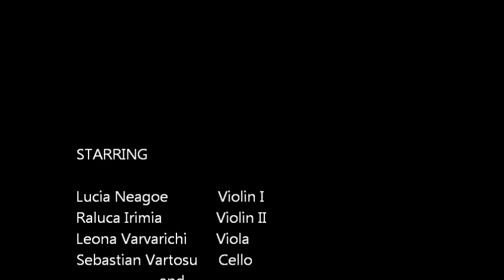Gaudeamus meets Guitar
Tavolaro Milonga nr 5